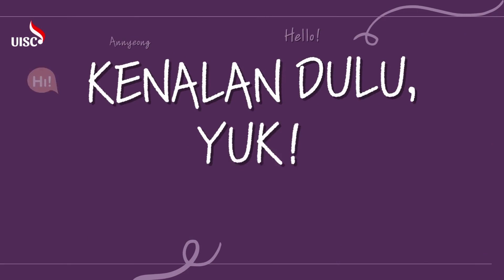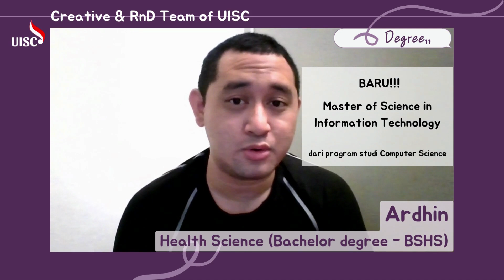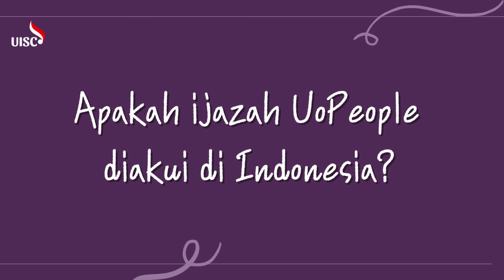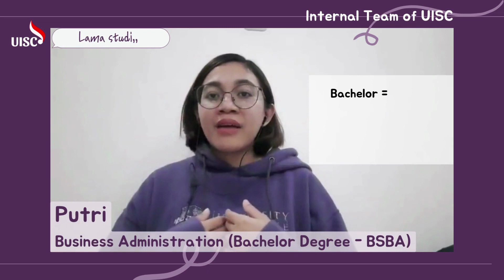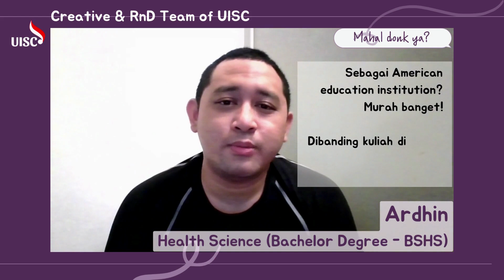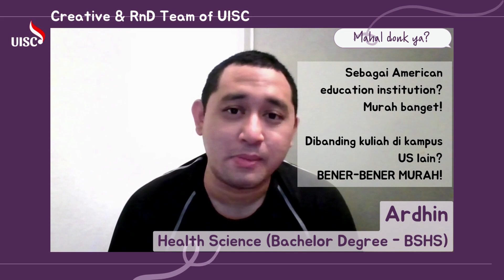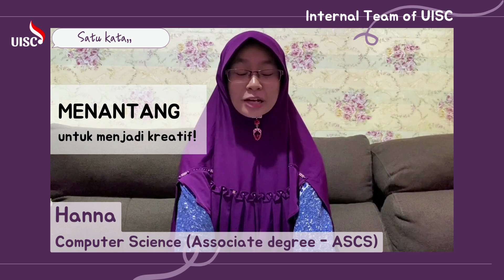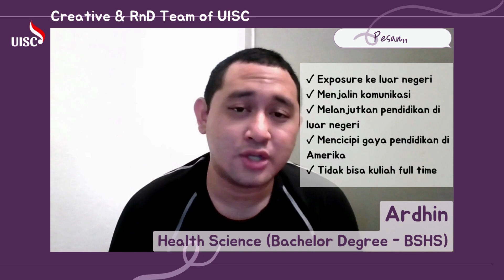UoPeople 101 by UISC: Introduction to the University of The People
Hello, bright minds! [UNTUK LINK-LINK PENTING BISA CEK DESCRIPTION BOX INI]

OUR INTRO VIDEO IS HERE! (yyeaaayyy)

Video ini dibuat atas dasar Fequently Ask Questions (FAQ) yang muncul di berbagai forum dan platform, dikhususkan bagi penanya dari Indonesia, namun dengan tujuan untuk tetap bisa mengakomodasi penanya dari luar Indonesia (English subtitle tersedia).

Buat yang ingin tahu apa itu UoPeople, sistem pembelajaran dan sebagainya, tonton video ini sampai habis, ya!

Berikut timestamp jika ingin mengulang section tertentu:
00:17 Intro perwakilan UoPeople Indonesia Student Community
01:05 Tentang UoPeople
02:51 Pembelajaran di UoPeople
08:26 Biaya Kuliah dan Beasiswa di UoPeople
10:50 Kesan Pesan

Link yang bisa kamu akses untuk informasi lebih lanjut:
Moodle (orientasi penggunaan moodle, UoPeople Library, dan repositori silabus mata kuliah)

Jika masih bingung setelah membaca link yang dituju dan butuh informasi yang belum tertera, bisa join group chat yang terbuka untuk umum sebagai wadah bertanya tentang UoPople ini:

Pastikan kamu udah cari tau lebih dulu di link resmi UoPeople yg diberikan, sebelum melempar pertanyaan ke group chat, ya! ;) Ayoooo tingkatin lagi literasinya JAN MALES GES! x)))